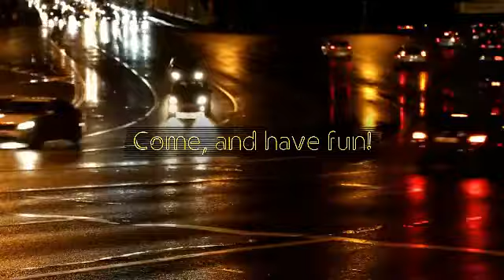Russian HipHop 2020 | Русский ХипХоп | Русский Рэп Новинки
Welcome back everyone ! Today this track of Russian HipHop 2020 Русский Рэп Новинки

Make sure to smash that like button below as well ! Stick arround for more awesome content !